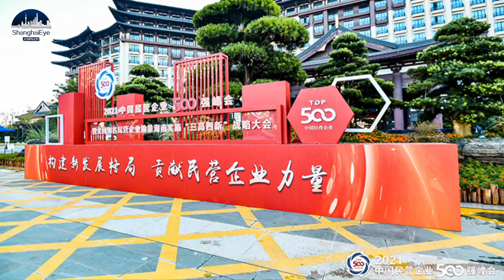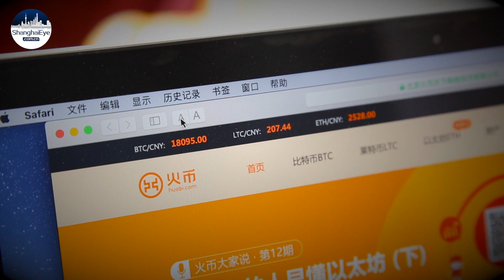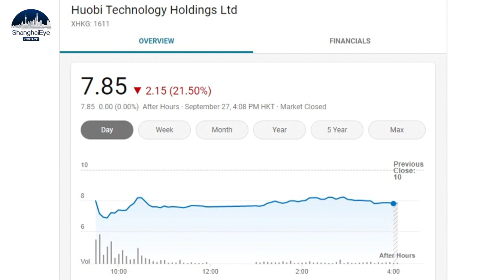Over 891 billion yuan! Huawei tops China's private firms by annual revenue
Huawei Technologies has topped the ranking of China's top 500 private firms by revenue for 2021, with over 891 billion yuan on its books.  It was the sixth year in a row that Huawei has held the position in the listing by the All-China Federation of Industry and Commerce.

E-commerce giant JD.com came in second with a revenue of 769 billion yuan, and Alibaba ranked fifth with 644 billion.  More than 5,000 private firms with annual revenues above 500 million yuan are covered by the federation's research.

They raked in a total of 35 trillion yuan in 2020, up 16 percent from a year earlier.